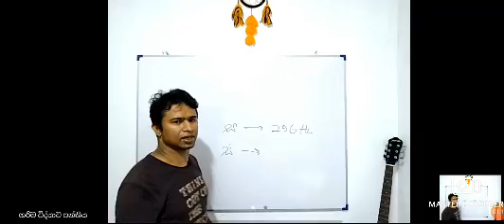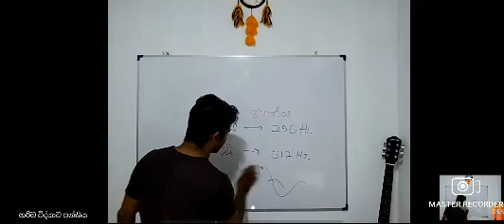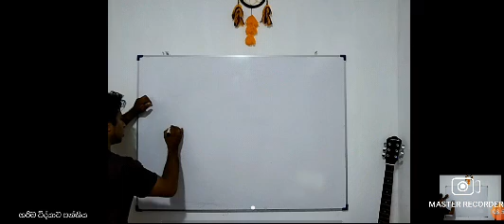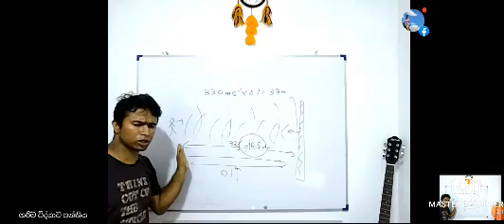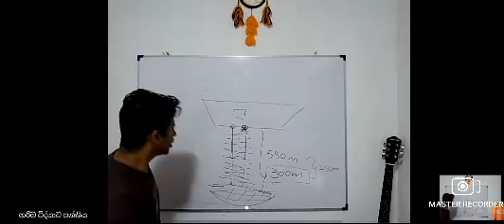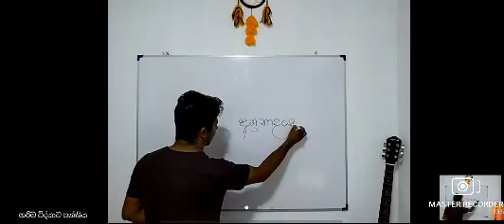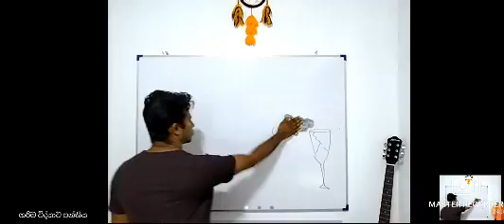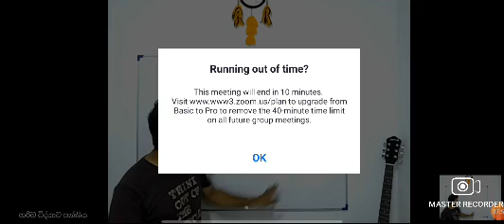11 ශ්‍රේණිය. තරංග හා ඒවායේ යෙදීම් සිව්වන කොටස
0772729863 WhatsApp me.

පාඩමට අදාළ නිබන්ධන හා ප්‍රශ්න පත්‍ර ලබා ගැනීමට සහ අපගේ හරිම විද්‍යාව පන්තිය සමග සජීවීව සම්බන්ධ වීම සඳහා ඉහත අංකයට නම හා ශ්‍රේණියසමග පණිවුඩයක් යොමු කරන්න.